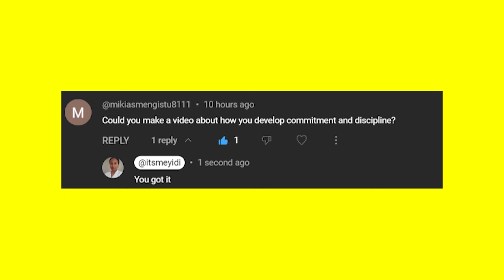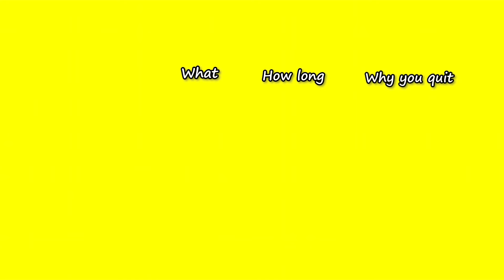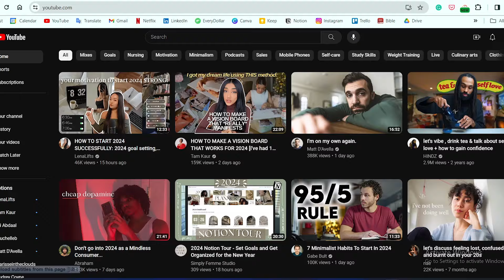How develop commitment and discipline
In this video, I am sharing some of the tips and tricks I learned when starting my discipline and commitment journey towards what I want to achieve in life.

📖Chapters
00:00 Intro
00:22 Question
02:07 How to know to get started
07:08 Outro